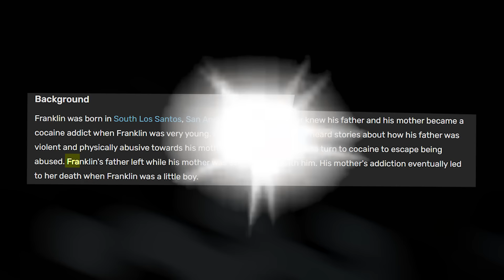Who Is FRANKLINS DAD In GTA 5?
Finding Franklin's REAL DAD in GTA 5!